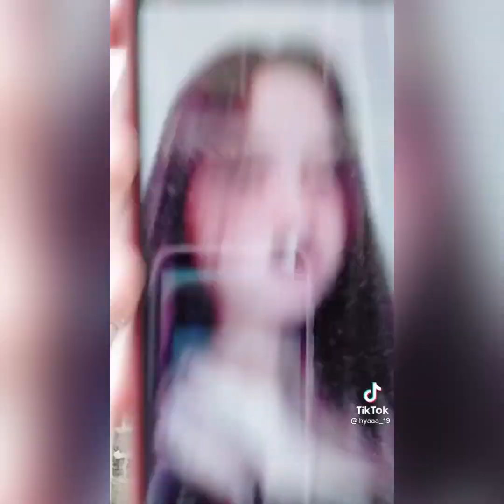RING RING x UP DOWN MASH UP TIKTOK COMPILATION